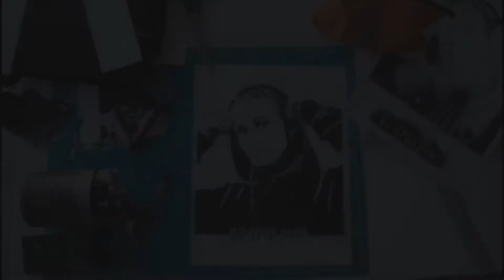070 SHAKE - Stencil by GRAPHIJANE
070 Shake mon gros coup de coeur-découverte HIP HOP 2018 et depuis lors.
Je plonge dans l'univers de cette artiste à l'occasion de sa performance pour le média 'Colors', où elle interprète "I Laugh When I'm With Friends But Sad When I'm Alone".
J'ose même pas dire que j'ai pris une claque.
Déjà parce que c'était plus subtil, bien plus agréable et carrément d'une autre dimension.
L'ensemble de sa prestation est bluffante.
Les lyrics, le style, l'attitude, la chaîne autour du bassin et jusqu'au pied droit qui signifie probablement beaucoup, l'absence ou presque de maquillage, la dégaine... Il faut dire que sur Colors il y a un paquet de tenues qui me laissent... dubitative.
En tout cas pour moi, c'est pas son look qui m'a accroché, mais bien sa posture et je me suis dit que c'était ou volontaire, ou que j'étais 'trop vieille' pour comprendre son style. De toute manière, le look n'a jamais été une priorité pour écouter du bon son.
Perf sortie le 14 septembre 2018. Quatre petits jours avant mon anniversaire & à un moment charnière autant que difficile de ma vie : c'est mon titre ! [Genre].
Un cadeau de ce rap que j'aime tant et dont je ne me lasse pas de parler.
J'écoute ce titre sans aucune limite de clic, la nuit, le jour, le matin, quand je suis stressée, quand je suis en forme, quand je suis en joie ou en peine, quand je vais au boulot ou pendant des roadtrip, dans des salles d'attente ou quand je fais des courses... partout. Tout le temps.
Comme d'autres artistes très présents dans ma vie ces derniers temps (Loud & Scylla notamment), ce titre fait parti de mon quotidien depuis que je l'ai découvert.
Et quand je re-regarde le clip, l'artiste me fascine.
Déterminée. Convaincue...convaincante. Sa capacité à changer de voix, sans en faire des caisses. Sans que ce soit parfait. Juste pour que ce soit bon pour elle et suffisamment expressif pour mes oreilles.
J'aime bien cette artiste parce que je sens que des choses m'échappent, mais la base me parle.
Revendications, convictions, force de caractère.
Femme brute, femme forte.
Avec le temps je rince ses sons et clips, coup de cœur pour "Trust Nobody" (aussi pour ses basses vocales et la story du clip) et "Morrow" (la grosse ligne de basse quasi continue me drague beaucoup et au point de me faire tolérer le vocoder dont je ne suis pas des plus adeptes).

Pour toutes ces raisons et celles que j'ignore probablement, premier pochoir depuis (trop) longtemps. Ma formation de paysagiste, les stages, puis le travail désormais, me prennent beaucoup de temps et d'énergie. Du coup le pochoir et le travail créatif en général, sont relégués -de force- au second plan.
Je prends donc un plaisir décuplé à réaliser ce pochoir, dont j'ai l'idée depuis ma première écoute de 070 Shake.
J'ai passé autant de temps à le penser qu'à le découper et le peindre.

Pochoir sur papier 200g/m² 38cm/29cm.
Deux couches pochoirs + feutres, stylos et crayon gris.

Graphijane

Musique de la vidéo :
NeirDa Prod
Everest 92 BPM
BeatTape Les 40 Sampleurs.